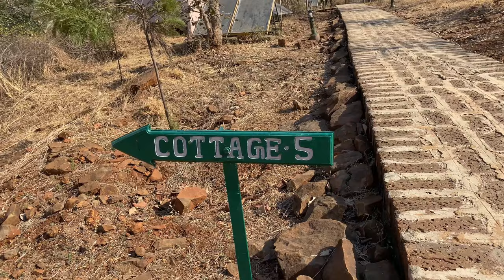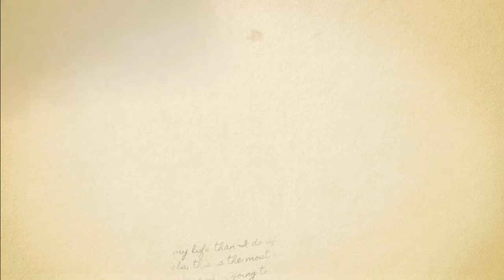One night spent in a forest near Hyderabad| Best weekend gateway| Blackbuck Resort, Bidar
Only 3 hours drive from Hyderabad to Blackbuck resort. If you are planning to visit Bidar fort then stay at Blackbuck resort for a night or two and enjoy the serene beauty of deep inside the forest. With the stay package, you are getting all meals included (breakfast, lunch, evening snacks and dinner) , boating in private lake, deer safari, bonfire.

Please follow our Instagram for behind the scenes.